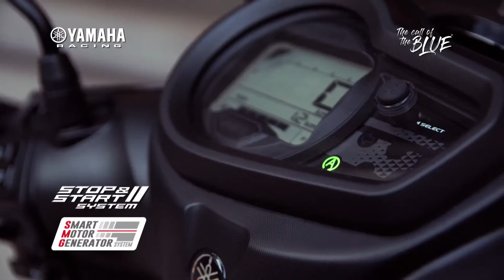January 12, 2021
Yamaha Ray zr 125